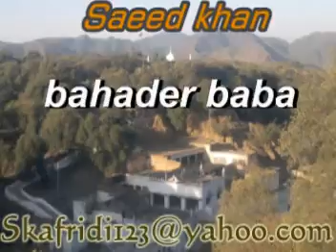DARA ADAM KHEL(bhader baba program pichter)BOSTI KHEL by saeed khan.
Bhader baba tower (2012) friendship.